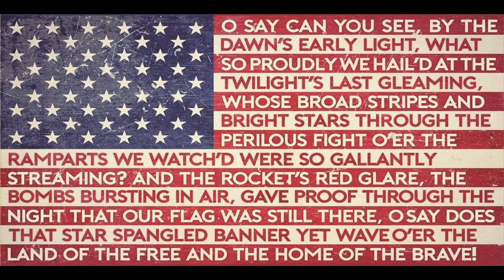Clare Cunningham - Star spangled banner (American National Anthem)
Clare Cunningham - Star spangled banner (American National Anthem) Recorded by Eddie Gore at RCA studio's, Nashville, TN, USA.